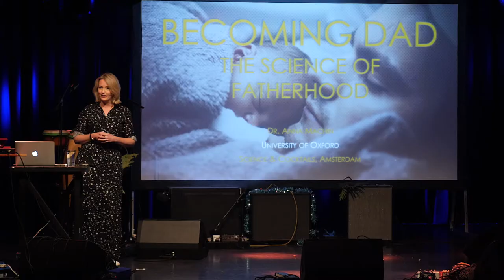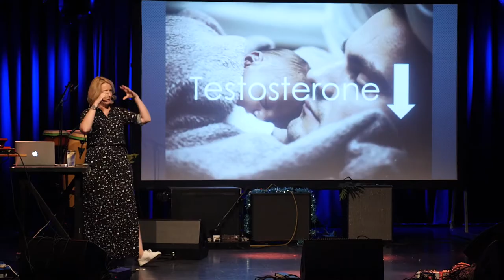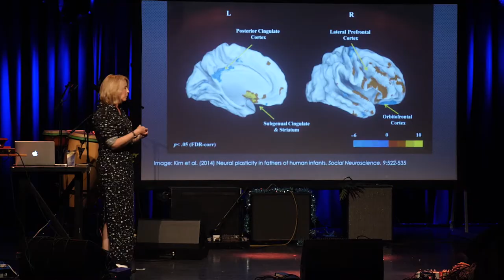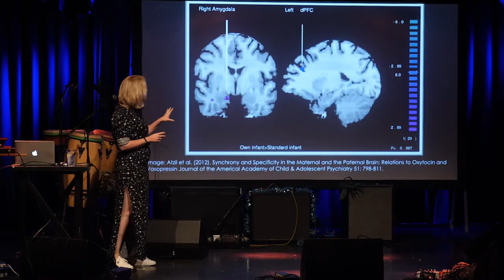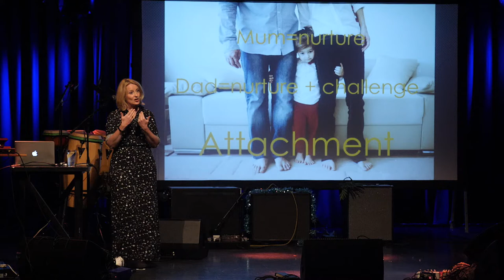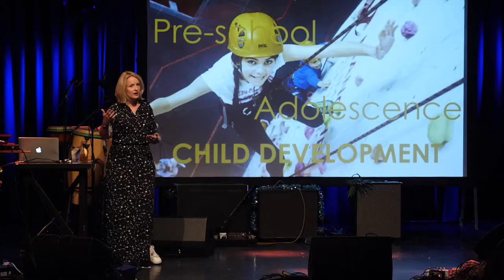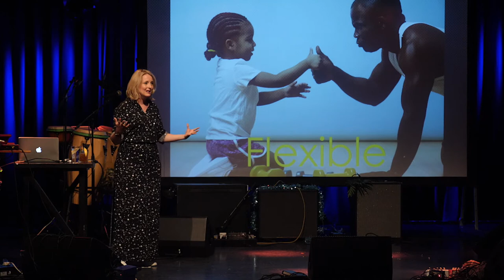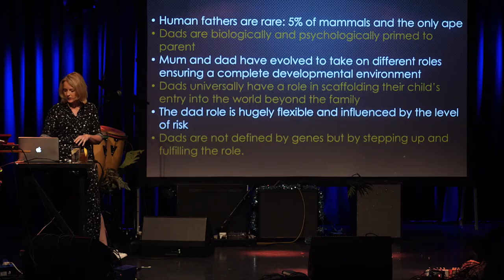Becoming Dad: The Science of Fatherhood with Anna Machin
Does a man change biologically and psychologically when he becomes a dad? How do dads form their bond with their children? Do dads contribute uniquely to child development? How and why is fatherhood different around the world? Is ‘dad’ only genetically defined?

This talk by professor Anna Machin was recorded on Monday 1 July 2019 at Paradiso Noord, Amsterdam. For more science talks with dry ice cocktails check out: